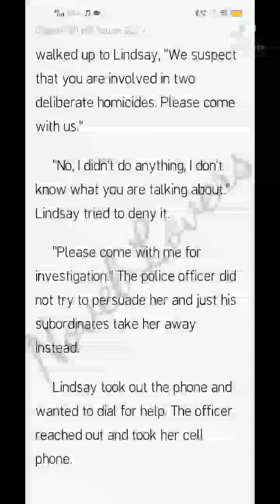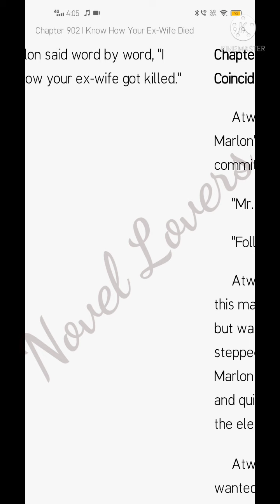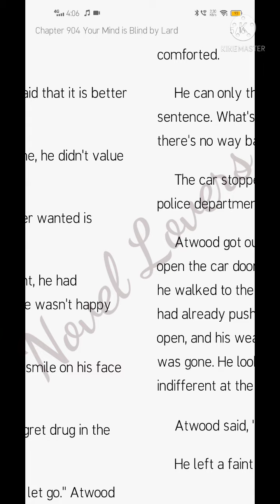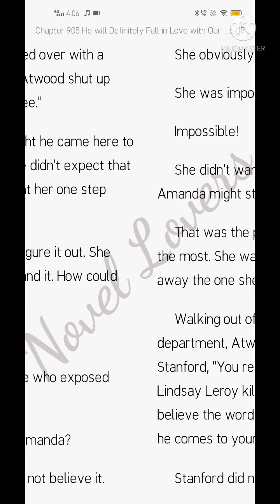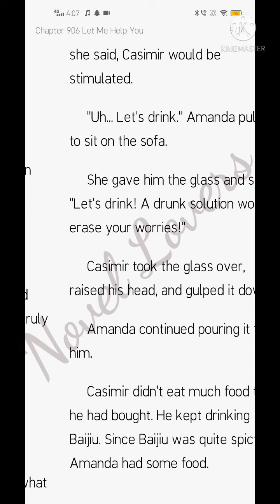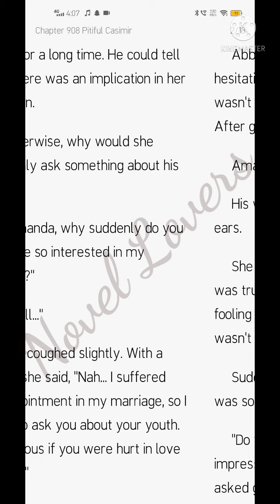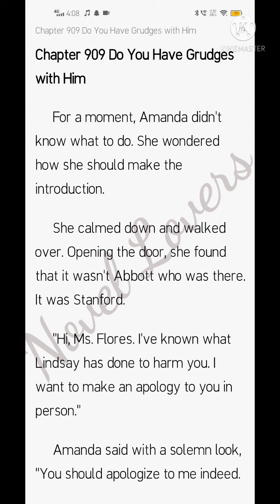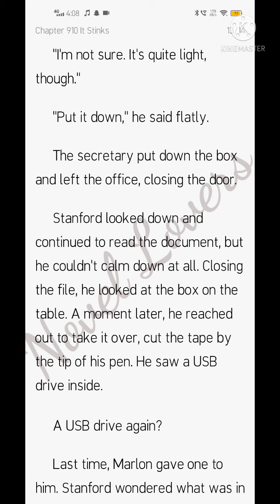Trapped In Your Love (901-910)